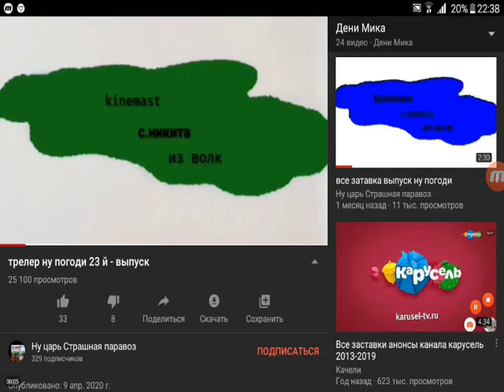Directed by Robert b weide